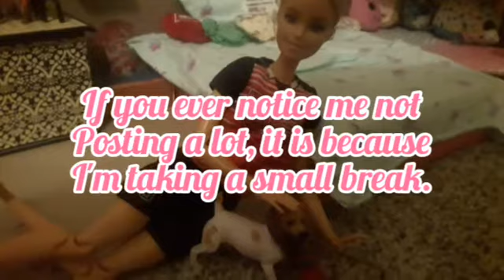Horse lover episode 4 - Thanksgiving Day!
Happy Thanksgiving, everyone! I hope you had a delicious turkey! LOL